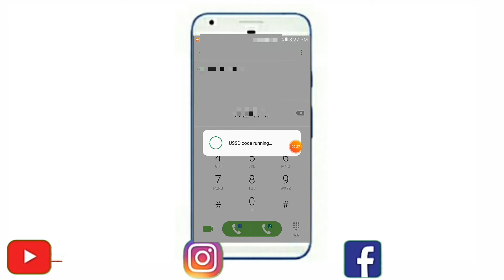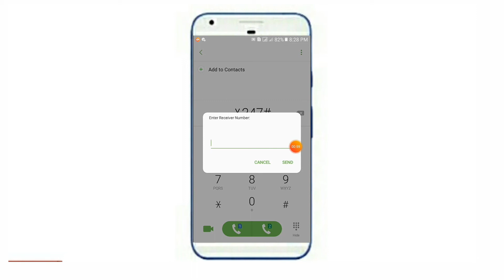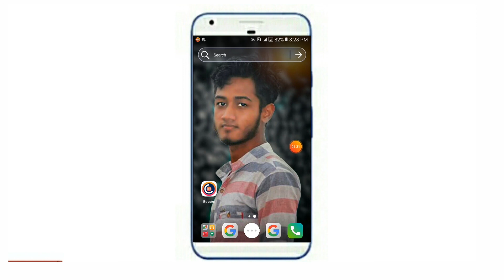যেকোনো সিমে ২৭ টাকা একদম ফ্রীতে নিন |Bkash 27Taka Free Cashback Offer 2020|Bkash New Offer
Hello I  Am  Fazlay  Rabbi  Wellcome  To  Our  YouTube  Chanel  Technical  Bhpi  Bhpi New  Video. In This Video I Share Bkash Offer 2020. Bkash New Cashback  Offer , Bkash App, Bkash New Cashback Offer, Bkash Free 27Taka Mobile Recharge.